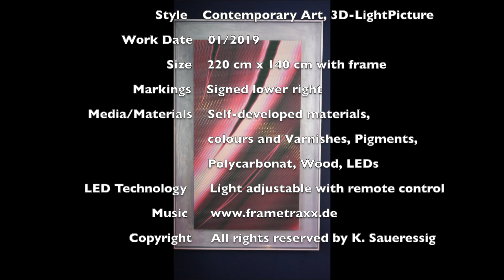Cosmos - Kilian Saueressig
Artwork: Cosmos
Artist: Kilian Saueressig